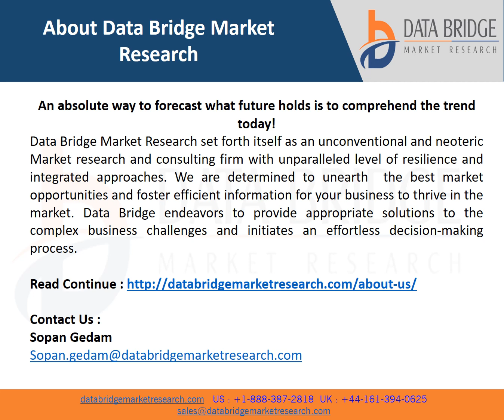Global Breast Imaging Market size to Reach USD 8.02 billion by 2029.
Breast imaging is a type of medical technology that is used to identify or diagnose breast cancer in women. By giving radiological pictures of women's breasts, breast imaging medical technology aids in diagnosing many breast-related disorders. Nuclear imaging, mammography, breast ultrasonography, and magnetic resonance imaging (MRI) are the types of breast imaging technology. The main goal of this test is to detect breast cancer and other breast-related disorders at the earliest possible stage, when they are still treatable.